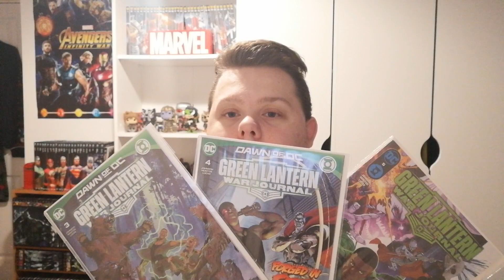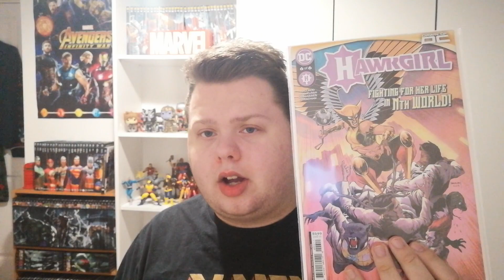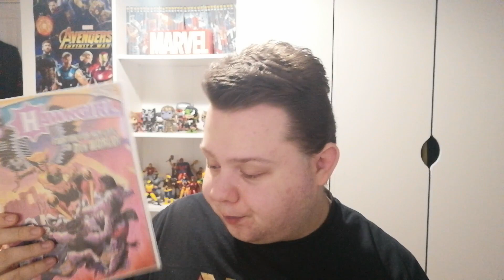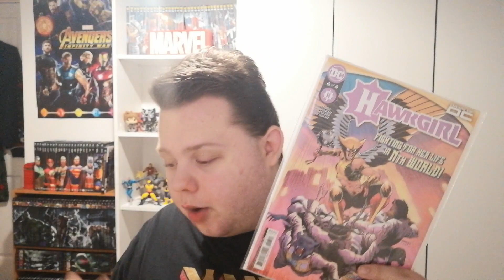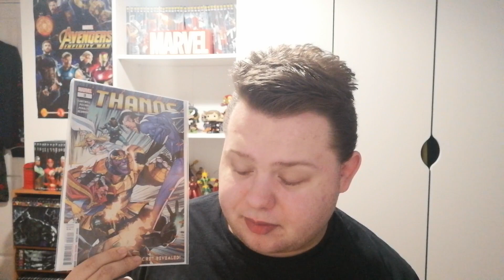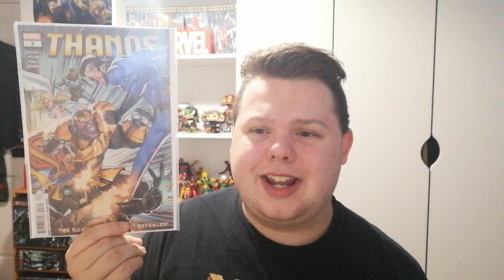Comic Book Haul 12/02/2024